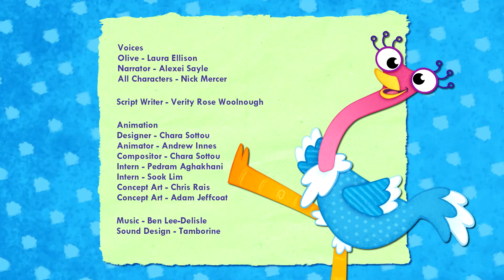Olive the Ostrich |Olive at the Beach | Kids Cartoons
Olive pops up on the beach where she meets a horsey lifeguard with a big secret. David Hoppyhoof is very proud of his job, but when Olive spots two tigers in trouble he confesses that he's only pretending to be a lifeguard. He is too scared to be a real one.